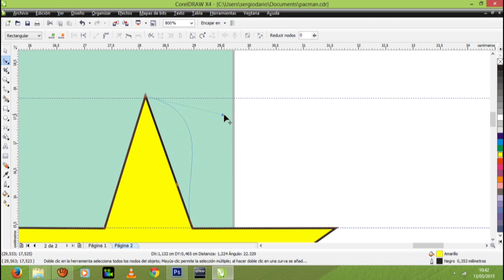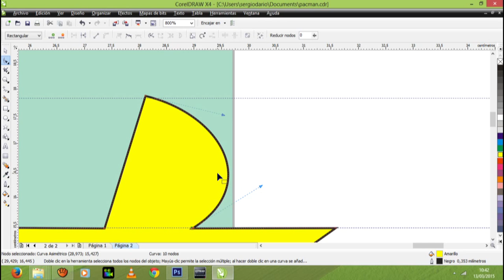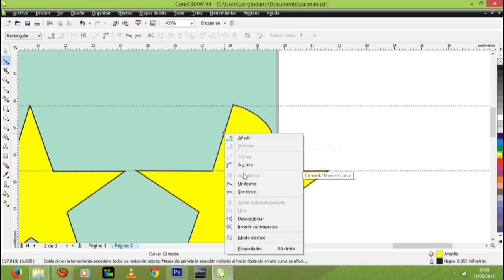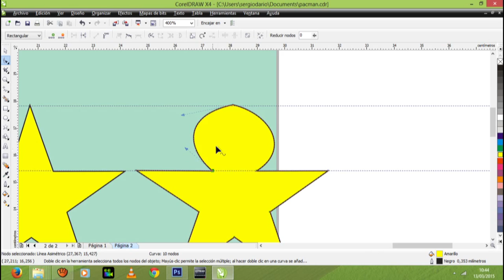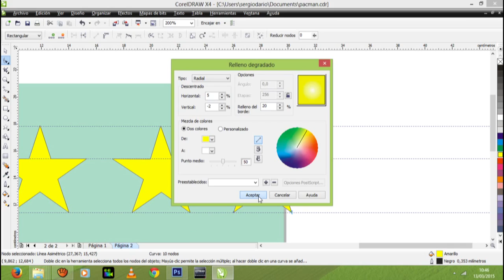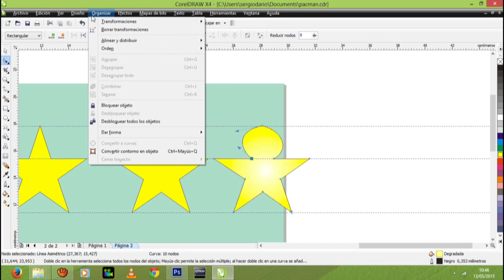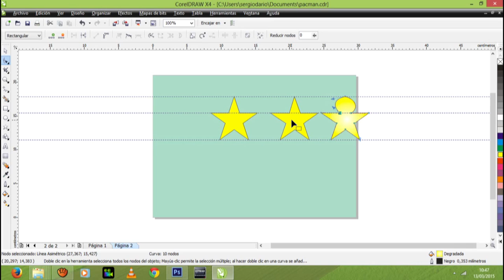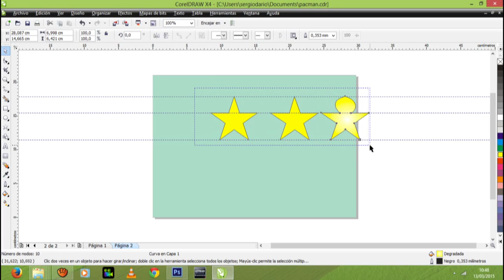Primera Clases de Corel parte 8